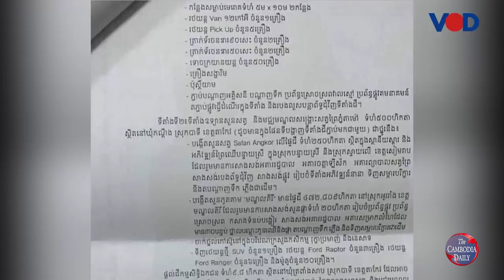អ្នកឃ្លាំមើលថា លោកហ៊ុន សែន ខ្លាចព្រៃភ្នំតាម៉ៅក្លាយជាទីតាំងលាក់បំពួន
អ្នកឃ្លាំមើលអះអាងថា លោក ហ៊ុន សែន ញៀនអំណាច ខ្លាចព្រៃ ភ្នំតាម៉ៅ ក្លាយជាទីតាំងលាក់បំពួន កងកម្លាំងប្រដាប់អាវុធ សម្រាប់ផ្ដួលអំណាចគ្រួសារត្រកូលហ៊ុន ទើបប្រើល្បិចបំផ្លាញព្រៃឈើភ្នំ តាម៉ៅឲ្យក្លាយជាវាលរហោឋាន ទើបសម្រេចលុបចោល ស.ជ.ណ ទាំងអស់វិញ។